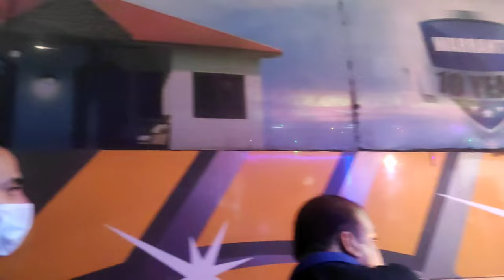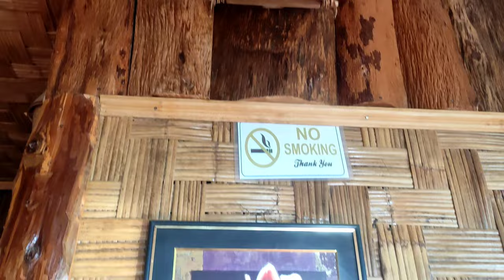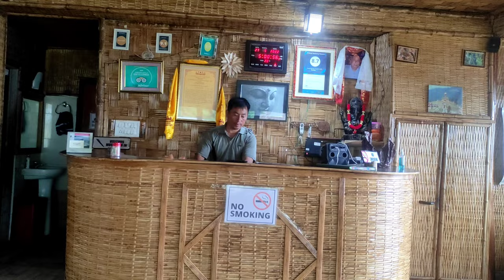Ravangla - Sikkim | Buddha Park | Best hotel & Driver Contact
Hotel details :

Hilltop Rabong Resort
First Floor room with Balcony : ₹4000/-
First Floor room without Balcony : ₹3500/-
Ground Floor with balcony : ₹3500/-
Others : ₹2500/-

Buddha Mikha (Near Buddha Park)

—Saheli